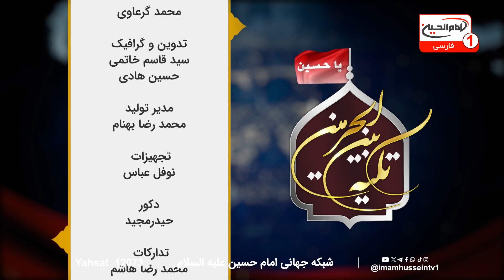نمازشکر یا نمازمیت؟ بررسی نمازهایی که حضرت سید_الشهدا درکربلا اقامه کردند| تکیه_بین_الحرمین (1434)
استودیو برج شبکه امام حسین علیه السلام | شهر مقدس کربلا | 2 ذی قعده 1445
کانال تلگرام برنامه: